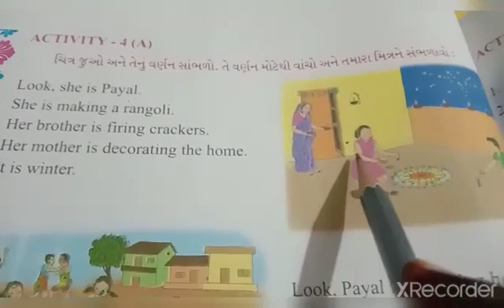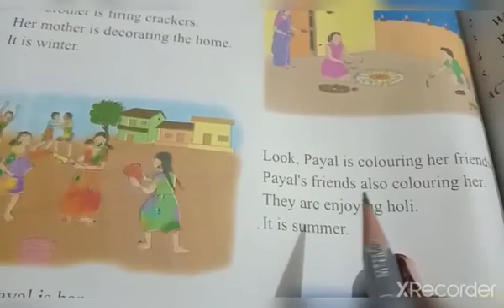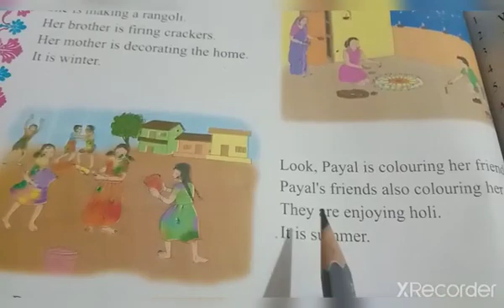Std - 5 - GM - English : Unit - 4 I am Learning English (part - 1)